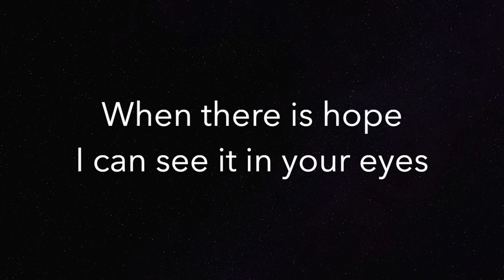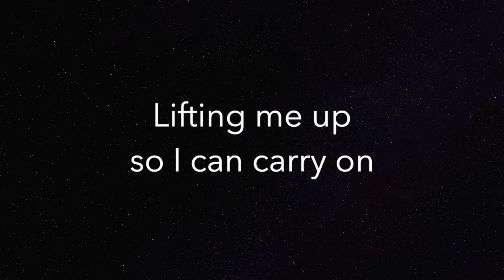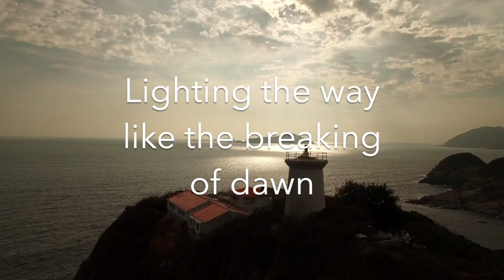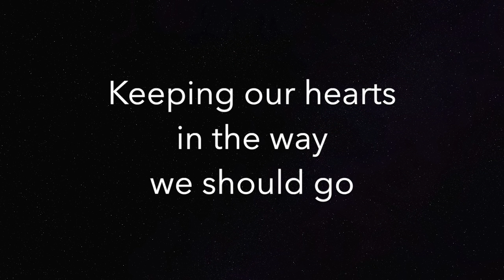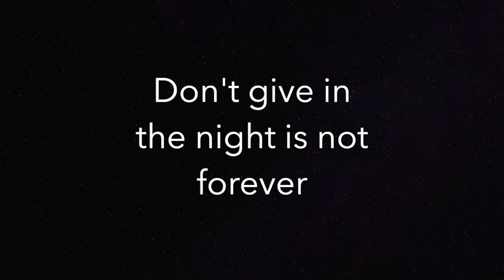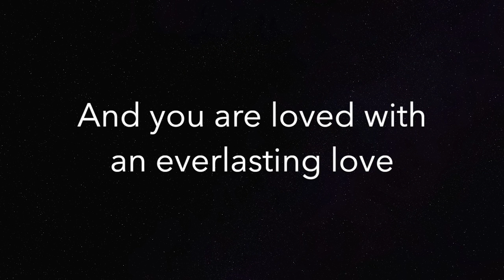Higher Ground - Lyric Video (feat. Terry Clark)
Higher Ground
Featuring Terry Clark
City Light (album) by John Wickham
Written by John Wickham & Bob Bennett
BMI/2021& ASCAP

JohnWickham.org